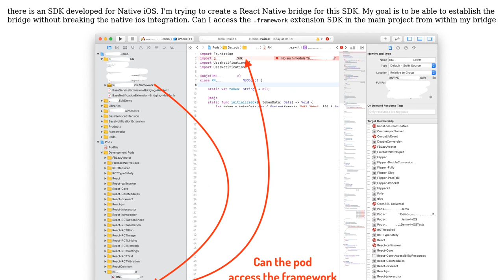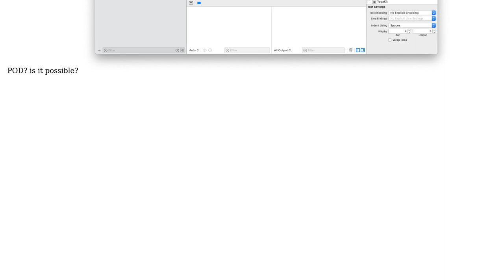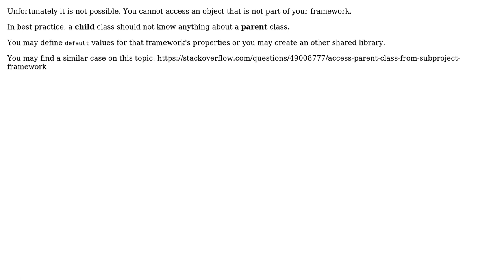Can pods access frameworks in main project?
With thanks & praise to God, and with thanks to the many people who have made this project possible! | Content (except music & images) licensed under CC BY-SA | Music | Images & others | With thanks to user Goksel Pirnal user fatihyildizhan and the Stack Exchange Network Trademarks are property of their respective owners. You are responsible for your own actions.